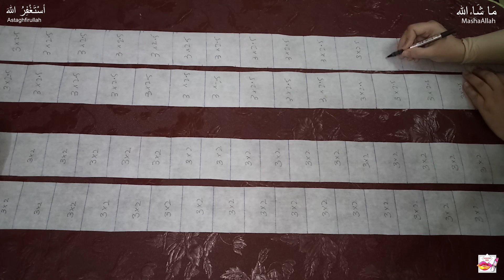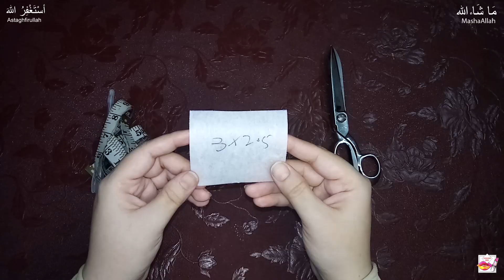Winter Dress Designing Cutting & Stitching Idea At Home | Complete Cutting & Stitching Tutorial